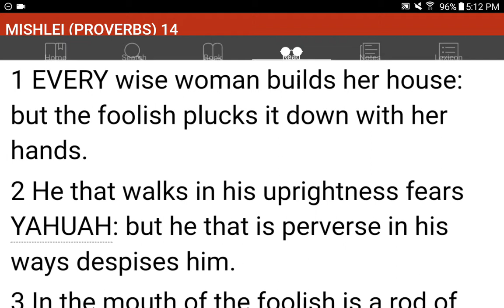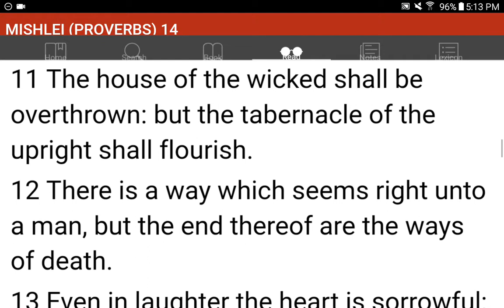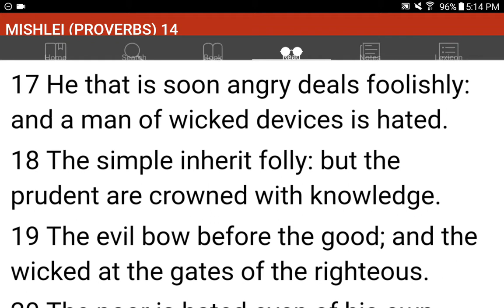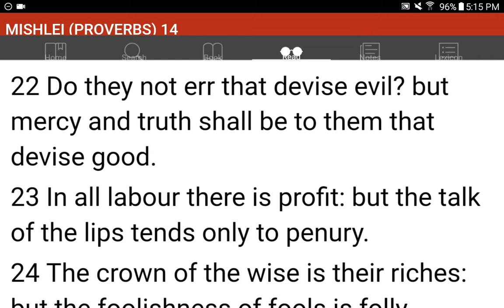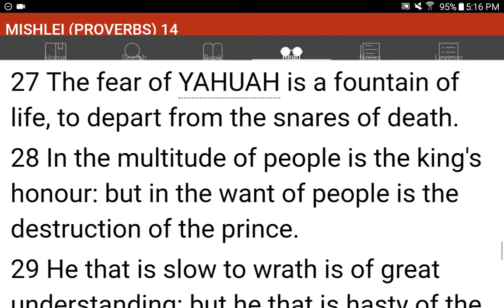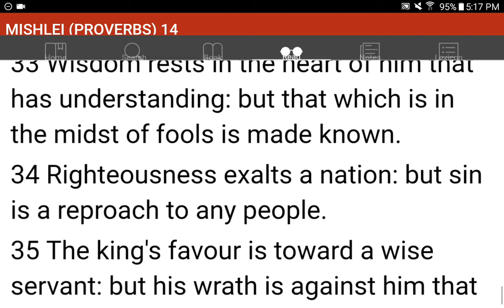💜h?™ "What's the MOST HELPFUL & SIMPLEST WAY that WORKS?"™ GIVE 1P/Month NOW! GCash